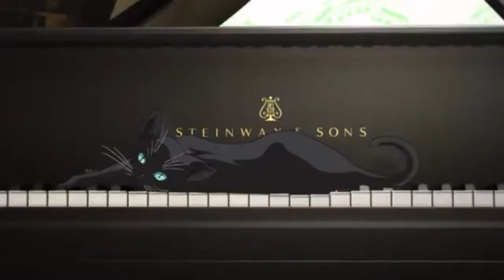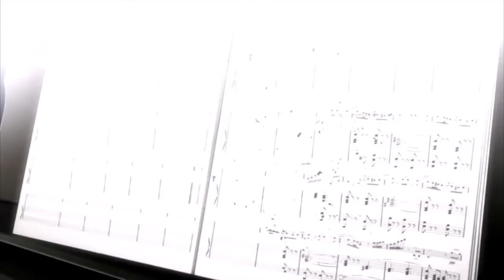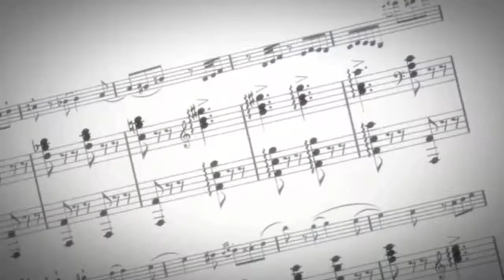A VIOLINISTA E O PIANISTA, O ANIME QUE VAI TE FAZER CHORAR RIOS!!!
Salve galera tudo bom com vocês desta vez to trazendo esse maravilhoso vídeo de um dos melhores anime na minha opnião espero que goste pois o vídeo deu um pouco de trabalho então desde dde a agradeço e peço que deixe o seu like tmj e flw.